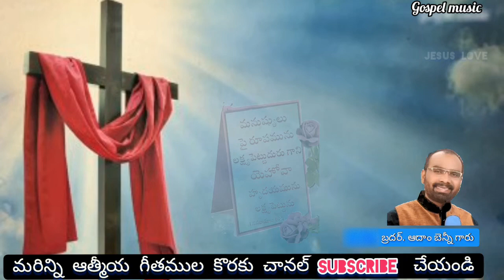బంధము నీవే స్నేహము నీవేbandhamu neeve snhamu neeve#Telugu christian songs#Lyrics#JESUS#worship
బంధము నీవే స్నేహము నీవే,
bandhamu neeve snhamu neeve#